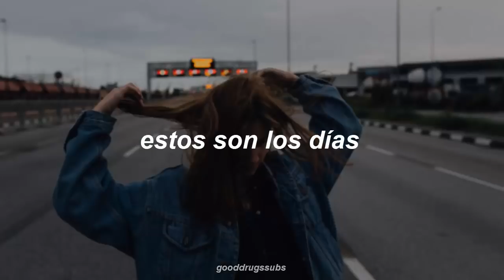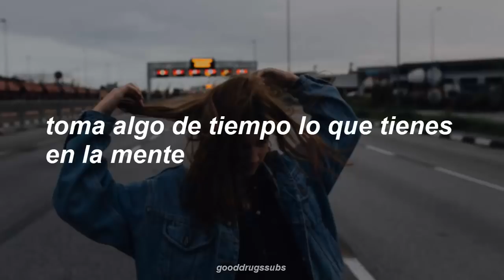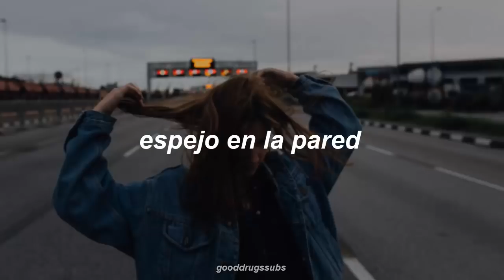Castlebeat - These Days (Sub. Español)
// sígueme //